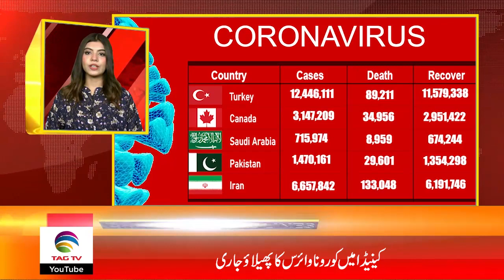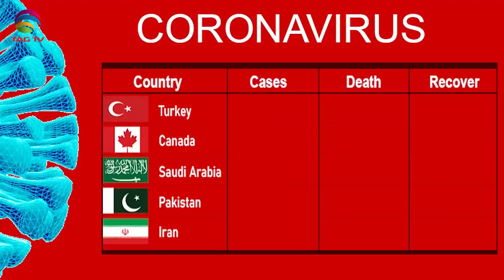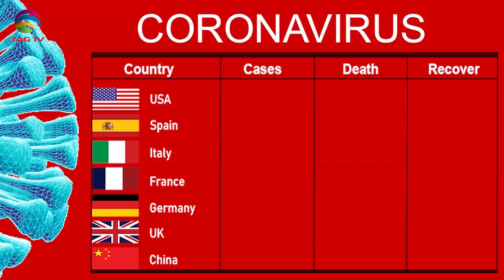International & Canadian News Bulletin in Hindi/Urdu - Feb 09, 2022